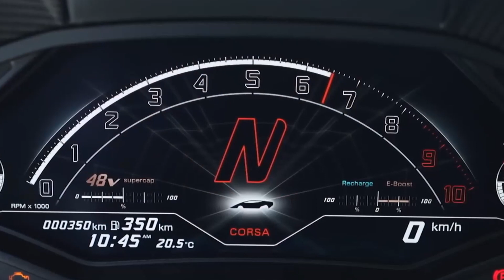Lamborhini is an impressive and amazing car!!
This video is about a perfection! Lamborghini is one of the best cars even made. Enjoy!